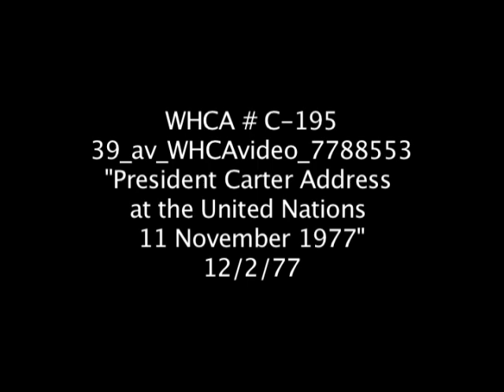"President Carter Address at the United Nations 11," September 23, 1977- WHCA C195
President Carter's address at the United Nations 11 on September 23, 1977.

Video # WHCA C159.  Date: September 23, 1977